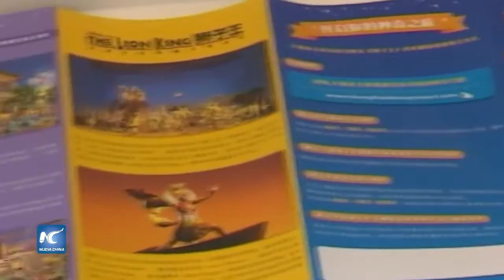Shanghai Disneyland inicia cuenta regresiva para apertura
Es el sexto parque de atracciones del mundo y el primero de la parte continental de China. Shanghai Disneyland comenzó la cuenta regresiva de 80 días para abrir sus puertas a miles de visitantes. La actriz china Sun Li, el famoso ex jugador de baloncesto Yao Ming y el joven pianista Lang Lang, serán los embajadores co-honorarios del lugar